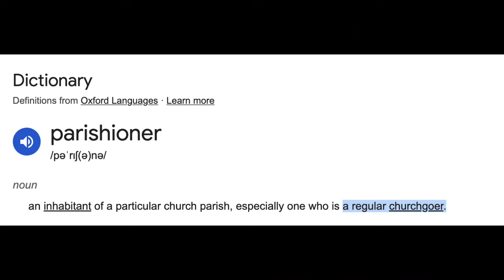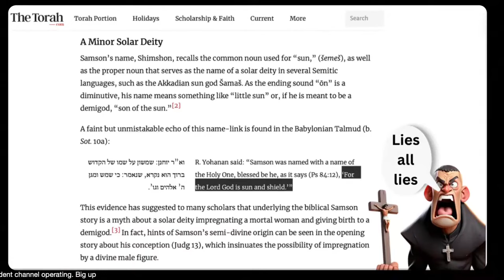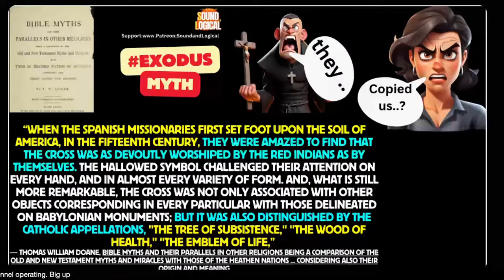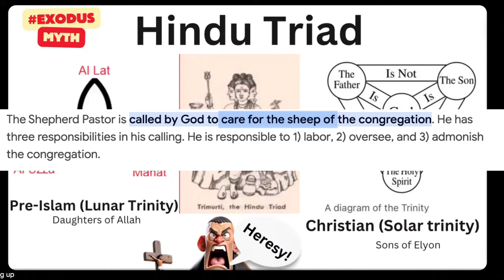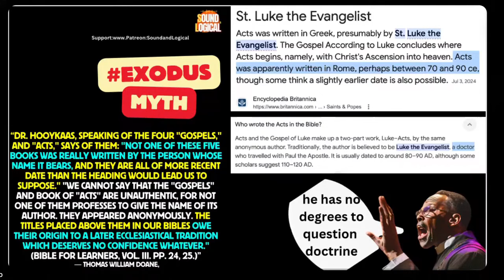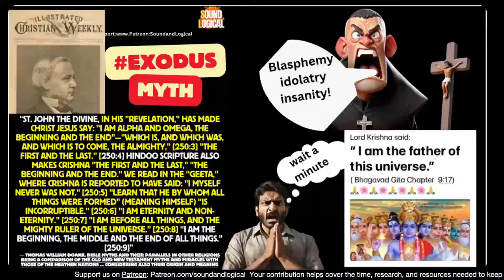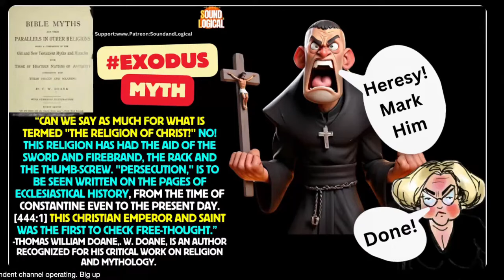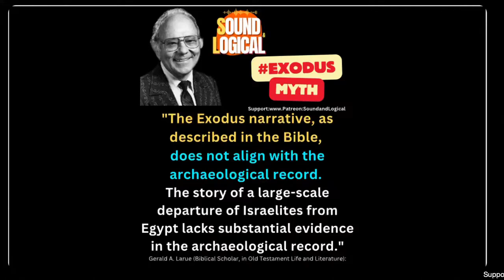Sun and Scripture: Exploring Solar Myths in the Bible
Solar: Pertains to the sun.Myths: Traditional stories or legends that often explain natural phenomena, customs, or beliefs. So, “solarmyths” refer to myths and legends that revolve around the sun. These might include: Deities and Legends: Many cultures have sun gods or goddesses. For example, in ancient Egypt, Ra was the sun god who was believed to travel across the sky in a solar boat. In Greek mythology, Helios was the personification of the sun.

Creation Stories: Some myths describe the sun’s role in the creation of the world or in marking time and seasons.

Symbolism: The sun often symbolizes life, growth, and power in various myths. For example, in Native American cultures, the sun might be seen as a nurturing force or a source of life.

Astronomical Events: Myths sometimes explain solar phenomena such as eclipses or solstices in a symbolic or supernatural context.